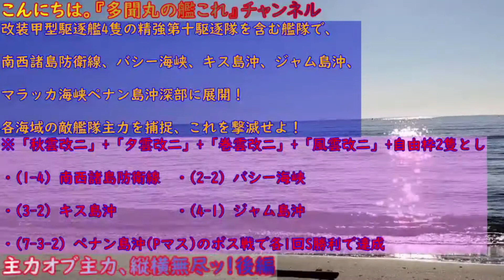【多聞丸の艦これ 2020-11-08】 主力オブ主力、縦横無尽ッ！後編」ダイジェスト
多聞丸提督による生放送(ライブ・実況)です。
【たもんまる】とお呼びください。

□2013年5月着任
□横須賀鎮守府
□40代　おっさんです。
□二航戦(飛龍　蒼龍)嫁艦娘です。
□イベント全海域を甲難易度でクリア(20甲)
　※震電改はありませんので、ご了承ください。